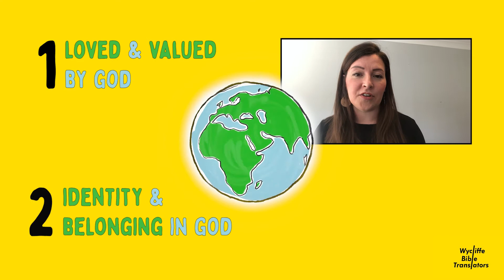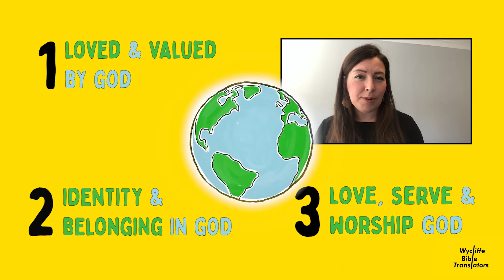Meet some of Wycliffe's Third Culture Kids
Meet some of Wycliffe's Third Culture Kids (TCKs), hear about aspects of their lives, and find out how you can pray for them.